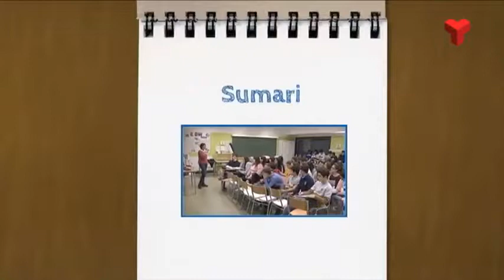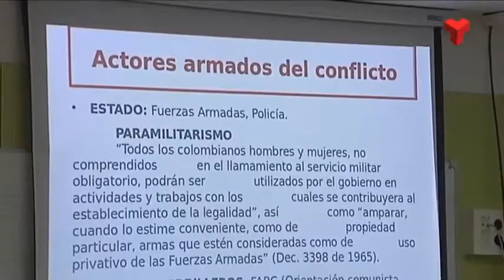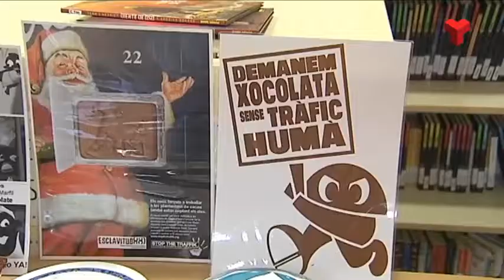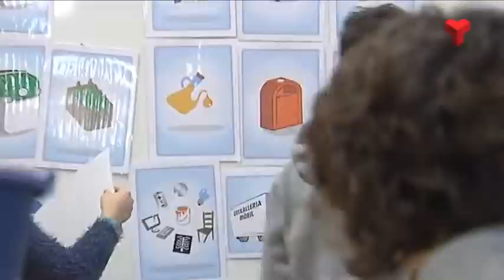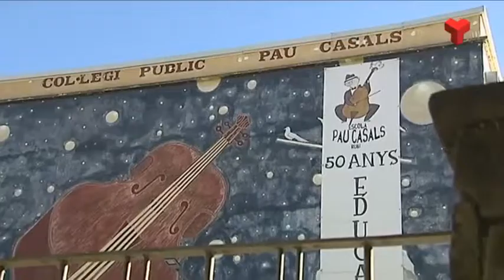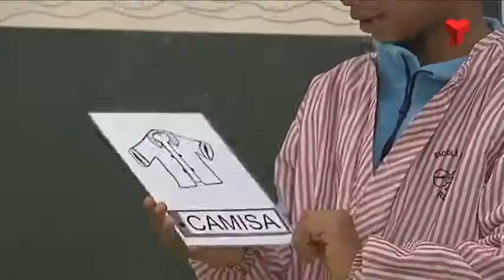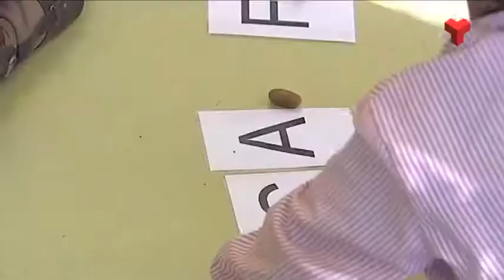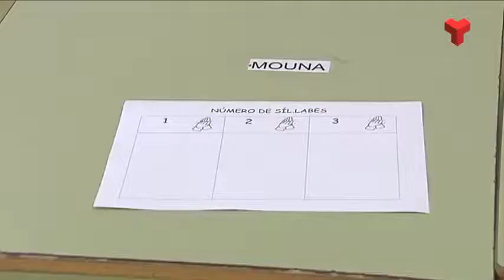El Vallès Educa dimarts 16 01 2018 de Canal Terrassa YouTube